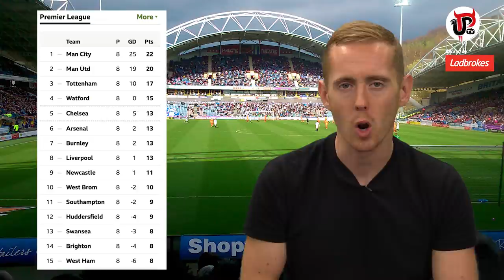HUDDERSFIELD VS MAN UNITED | STARTING XI SHOW + PREVIEW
Huddersfield Town host Manchester United this weekend in the Premier League so here is our big match preview + predicted starting XI for the game!